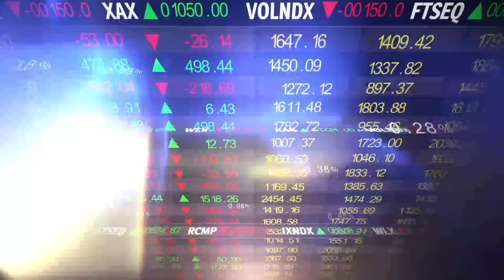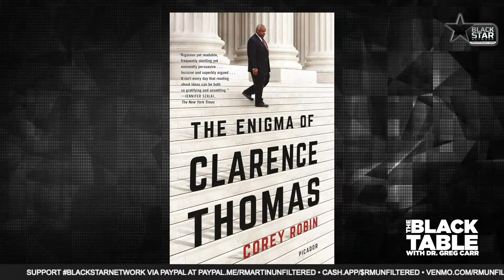TheBlackTable w/ Dr. Greg Carr: "The Enigma of Clarence Thomas"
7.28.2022 TheBlackTable w/ Dr. Greg Carr: "The Enigma of Clarence Thomas"

In the first examination of its kind, Corey Robin– one of the foremost analysts of the right deconstructs Thomas revealing many things we do not know about the Supreme Court Justice. Thomas is a black nationalist. a In college he memorized the speeches of Malcolm X. He believes white people are incurably racist.